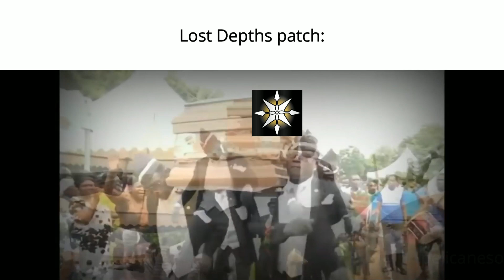ESO slander 2022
"Typical knee jerk reactions" - Rich Lambert 2022